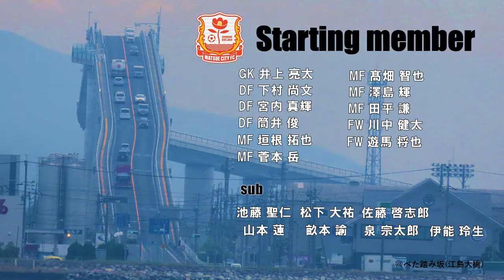【短縮版】松江シティFC 2021シーズン・スターティングメンバー紹介画像集】【暫定版】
今回の動画は、【松江シティFC 2021シーズン・スターティングメンバー紹介画像集】の【短縮版】です。

中身は通常版と一緒ですが紹介画像が3分と長いので、
より美しい画像11枚にまとめ、時間を短縮してみました。

ご覧になって気になった方は通常版もご覧下さい。

追伸：この動画も公式さんから怒られたら削除します。